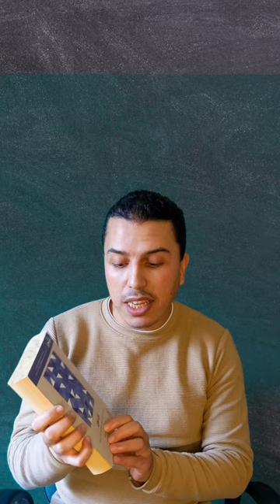مشكلة التحصيل الدراسي وتشتت الانتباه عند التلاميذ!؟ كيفاش نعالجها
هذ الفديوا هو فيه واحد الفكرة حول مشكلة الانتباه عند التلاميذ وإشكالية التركيز والتحصيل الدراسي:
هذ بعض المقالات التي كتبتها حول الموضوع لمن أراد أن يعرف أكثر حول الموضوع
مقاطع الريلز و مشكلة الانتباه